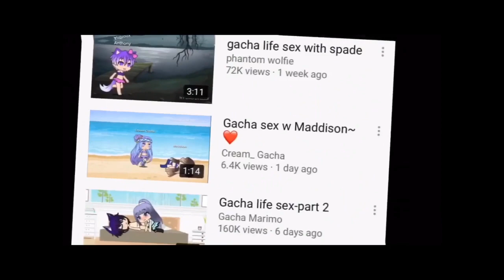and kids, this is why i quit gacha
(All credit to aesthetic lunar)WE NEED TO STOP THIS NOWW IM ONLY 8 AND MY CHILDHOOD IS RUINED STOP SEXUAL GACHA